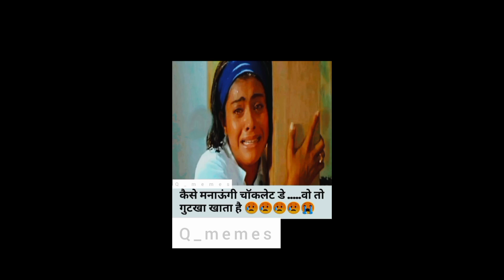funniest memes I found on the internet